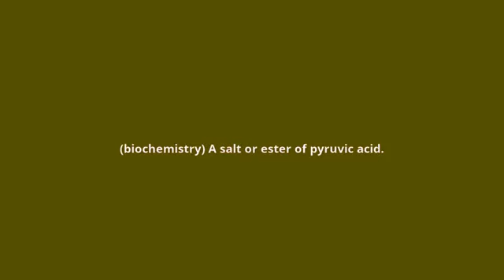what is the meaning of pyruvate